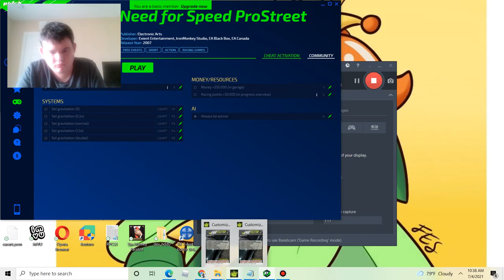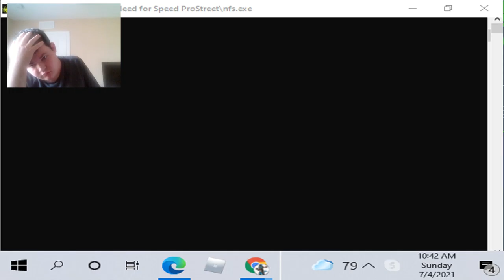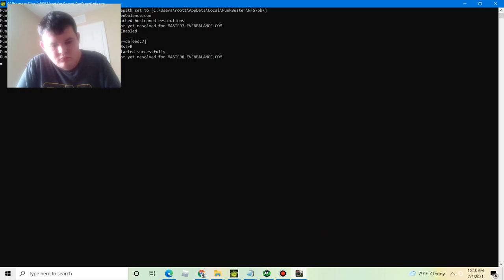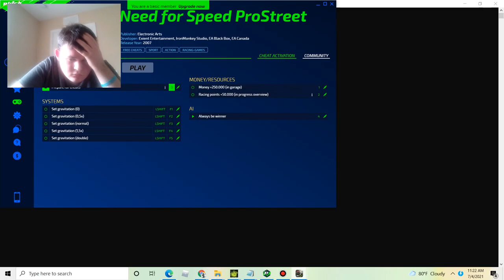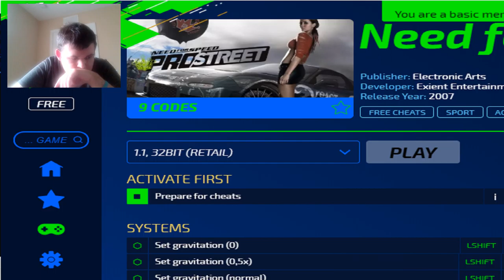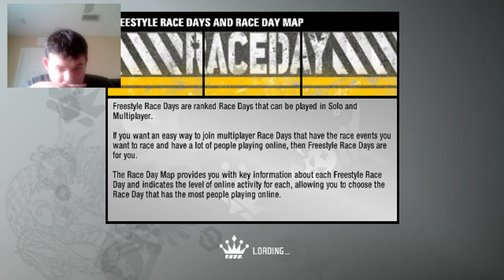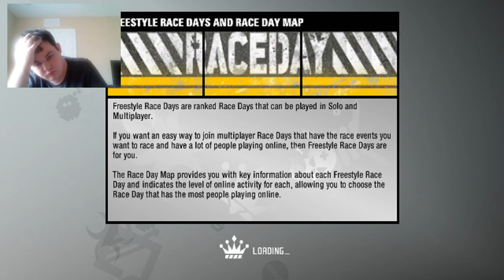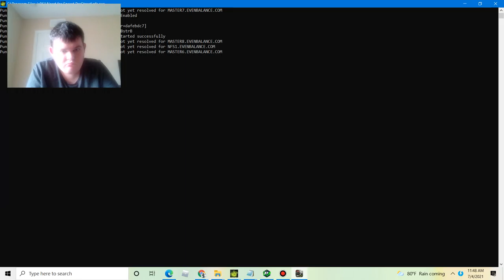Glitch that doesnt stop| Need for speed prostreet #18